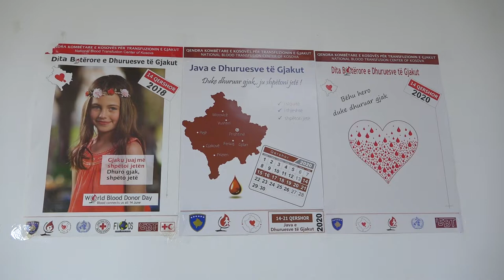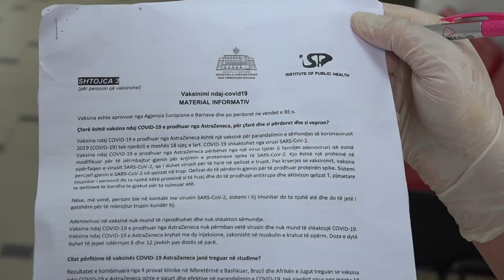Kryeinfermierja ferizajase është vaksinuar me dozën e Astrazeneca në Kukës të Shqipërisë